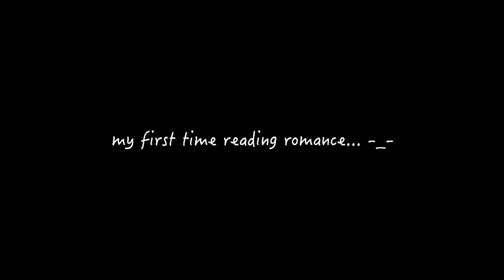i read the internet's most popular romance books (and regretted it :\)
woyite

join the book club that is definitely not a secret society/cult

frequently asked questions:
Q: why are you single?
A: nobody want me.